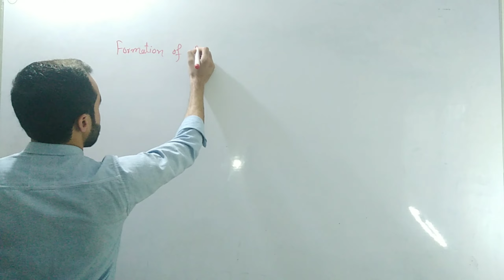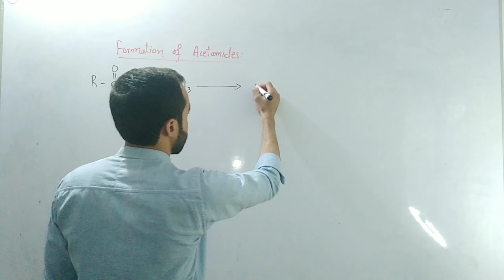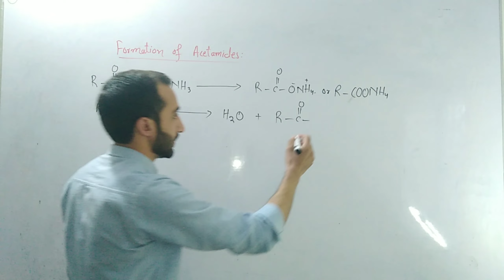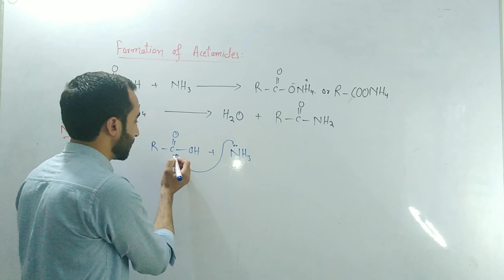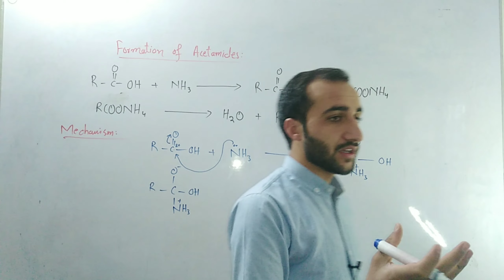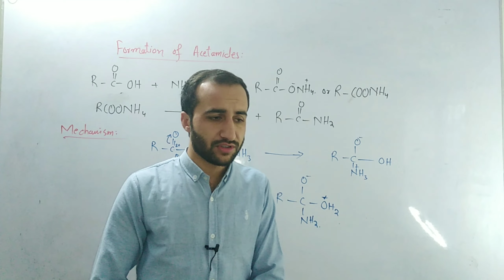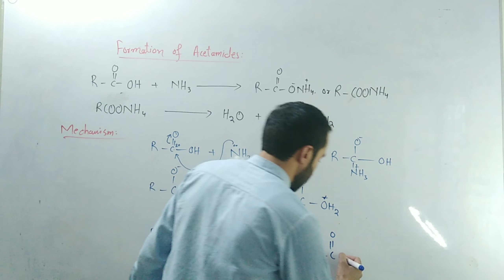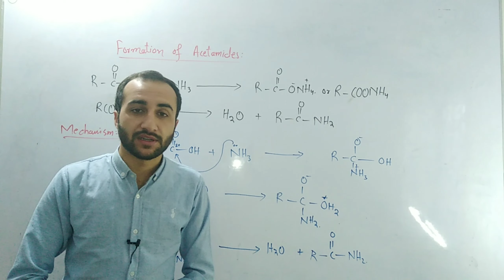Amide Formation From Carboxylic Acids | Reactions Of Carboxylic acids